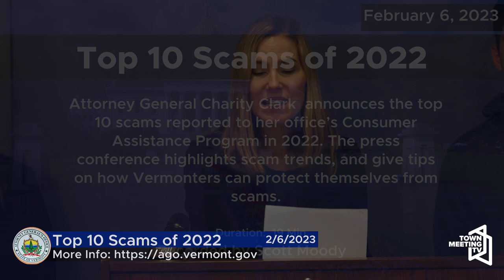Attorney General Clark Announces Top Scams of 2022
From the Office of AG Clark:

Attorney General Charity Clark announces the top 10 scams reported to her office’s Consumer Assistance Program in 2022. The press conference highlights scam trends and gives tips on how Vermonters can protect themselves from scams.

The Attorney General is joined by staff from the Consumer Assistance Program.

2/6/2023